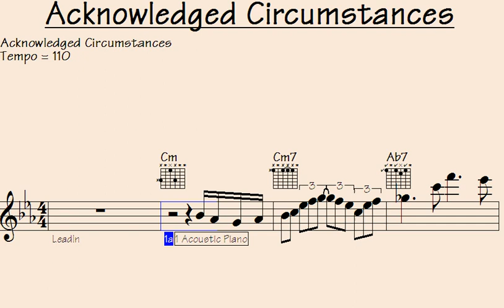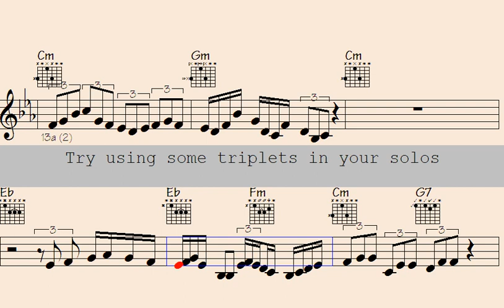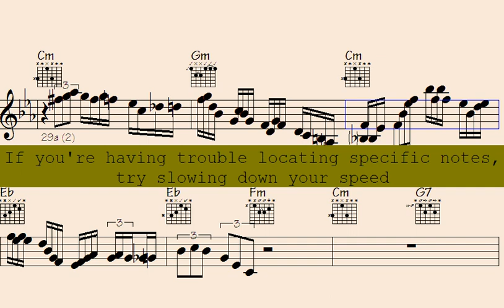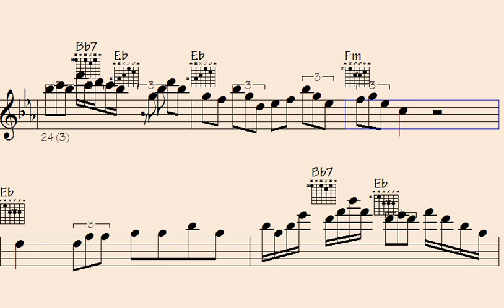🎸🛑Melody just got a major upgrade: Learn note-arrangements for the ultimate flute guitar sequences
Thanks for supporting my data file hosting/maintenance, here's the link to check out all data of this song: Acknowledged Circumstances (music sheet notation - transposable solos/licks in midi file - video to play along...)

l2k 128-145